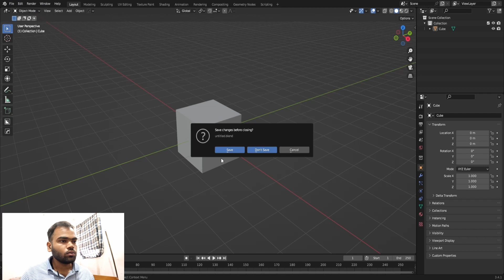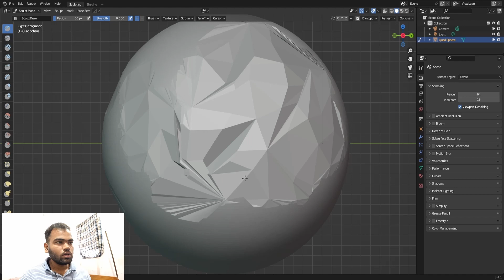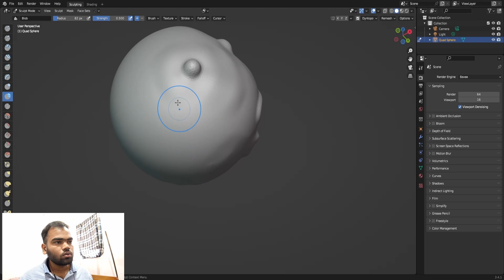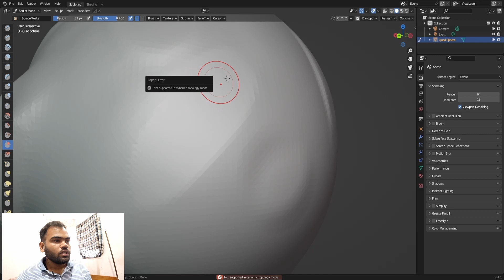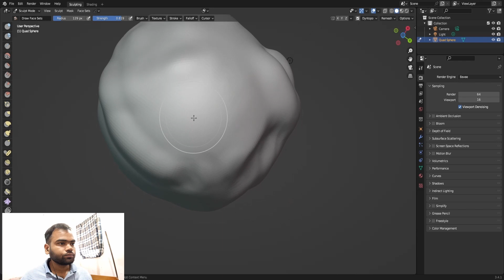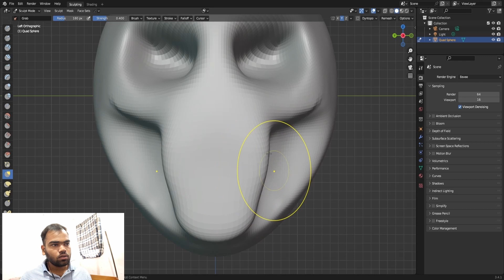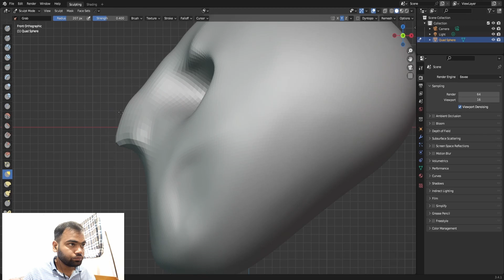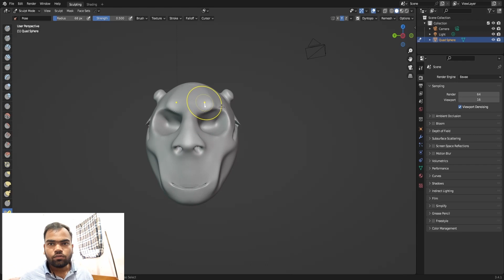Sculpting in Blender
Sculpting in Blender is a powerful feature that allows you to easily create organic subjects. The blender comes with built-in brushes such as Crease, Clay Strips, Pinch, Grab, Smooth, Mask, and many more. With the help of these brushes, you can sculpt intricate shapes and details in your 3D models.

The Brush; Usage; Toolbar; Tools. Draw; Draw Sharp; Clay; Clay Strips; Clay Thumb are the few tools that are used for sculpting in Blender.

Sculpting in Blender includes 20 different brush types and support for Multi-res sculpting, Dynamic Topology sculpting, and Mirrored sculpting. These tools help you to create highly detailed and accurate 3D models.

Additionally, Blender's sculpting feature set is great for novice and advanced users, as it allows for complete layout customization. [9], Blenders interface also offers Consistency across all platforms, No disruptive pop-up windows, and Crisp text, including support for hi-dpi/retina displays.

I am a 3D Modelling and Texturing Artist
I basically use
Blender
Zbrush
Substance Painter
Marmoset Toolbag
for most of my artworks
 and i would like to work with you in this project
given below is my portfolio link-

Hope will catch up soon.